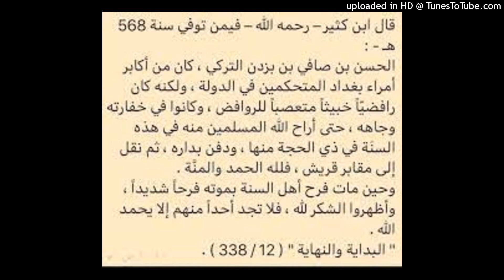الشيخ عبد الحميد الحجوري : الفرح بموت أهل البدع